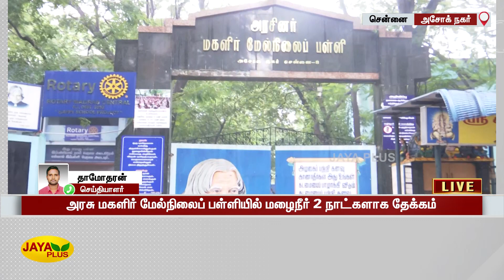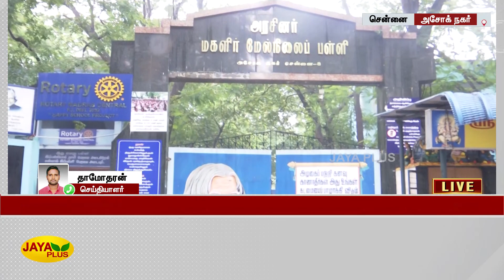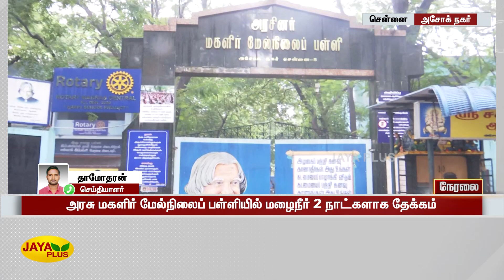அரசு மகளிர் மேல்நிலைப் பள்ளியில் மழைநீர் 2 நாட்களாக தேக்கம் | Rain Water | Govt Girls School